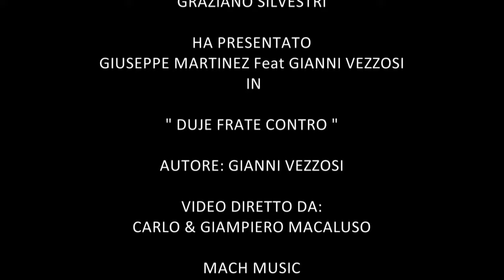Giuseppe Martinez - Doje Frate Contro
@2013 SONARMUSIC: GIUSEPPE MARTINEZ Feat GIANNI VEZZOSI
Doje Frate Contro [Official Videoclip]

Regia e Montaggio: Carlo & Giampiero Macaluso
Produttore: MACH MUSIC di Graziano Silvestri